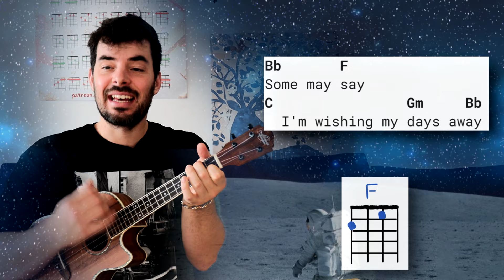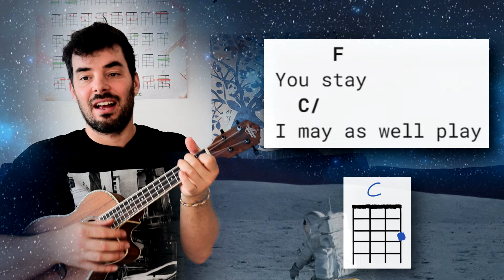Play-Along: Walking on the Moon with chords and riff | The Police